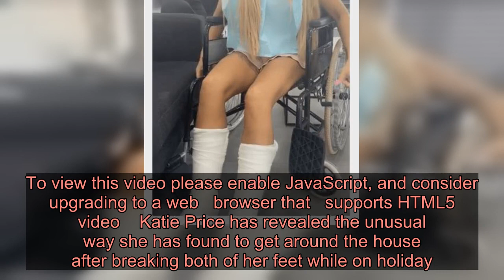Katie Price is using knee-pads to get around the house after breaking both her feet on holiday - La